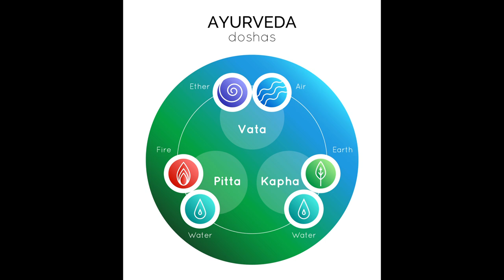Türelem rózsát terem 🌹🌹🌹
Kép: shutterstock/Xinling yi fang

Telefonos elérhetőségem jóslásra:
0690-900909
750Ft/Perc

Átutalás:
Erste Bank
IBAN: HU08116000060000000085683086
BIC: GIBAHUHBXXX
Tulajdonos: Dendera Susanna Medici

Védikus Csillagjegyek:
Kos: kb. Április 13-tól Május 13-ig
Bika: kb. Május 13-tól Június 14-ig
Ikrek: kb. Június 14-től Július 15-ig
Rák: kb. Július 15-től Augusztus 16-ig
Oroszlán: kb. Augusztus 16-tól Szeptember 16-ig
Szűz: kb. Szeptember 16-tól Október 16-ig
Mérleg: kb. Október 16-tól November 15-ig
Szkorpión: kb. November 15-től Dezember 15-ig
Nyilas: kb. December 15-ől Január 14-ig
Bak: kb. Január 15-től Február 12-ig
Vízöntő: kb. Február 12-től Március 13-ig
Halak: kb. Március 13-tól Április 13-ig